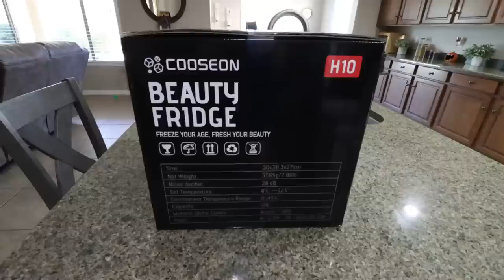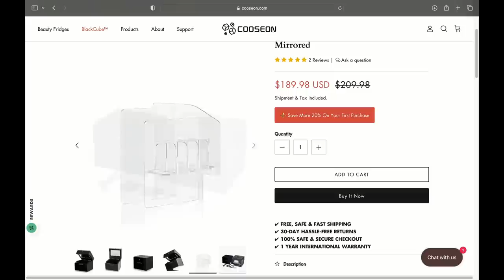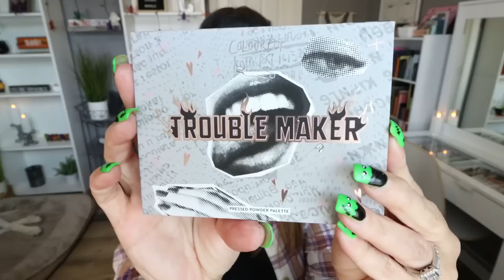OCTOBER FAVORITES ❤️ - LOTS OF WW FOODS - SUPPLEMENT - MAKEUP & BEAUTY!! - WEIGHT WATCHERS!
HAPPY SUNDAY! I have a TON of WW foods, supplements, beauty and makeup!! Everything is linked below!! Enjoy! XO

Sutra SB2 Hair Serum
Juvia's Place Oasis Lip Gloss
Charlotte Tilbury Flawless Filter Foundation
ELF Brow Wow
Colourpop Find the Book Highlighter

$30 OFF!!

Code JENNSWWJOURNEY

Code- jennswwjourney

Code- jennswwjourney